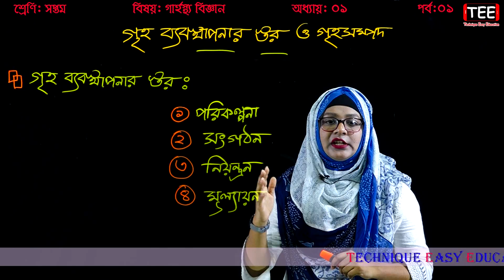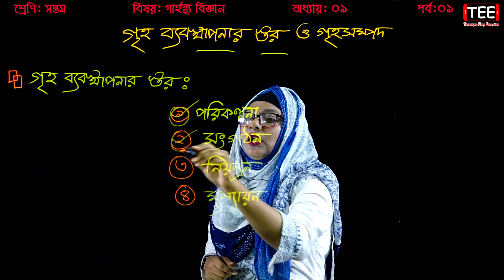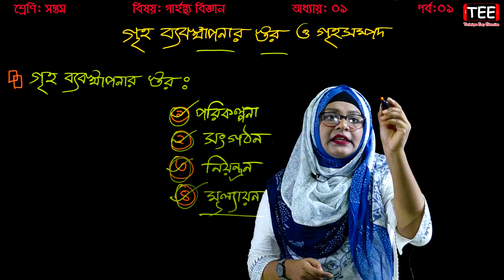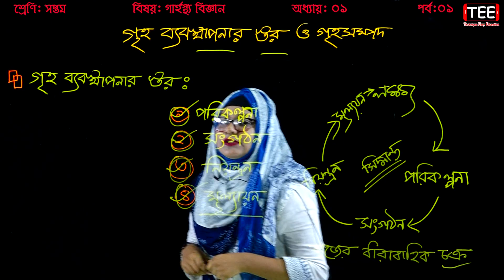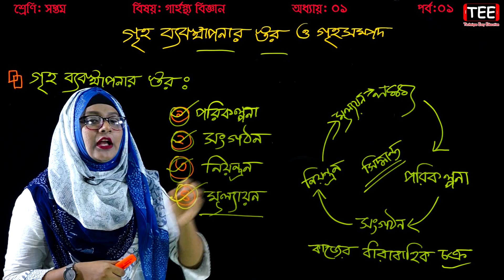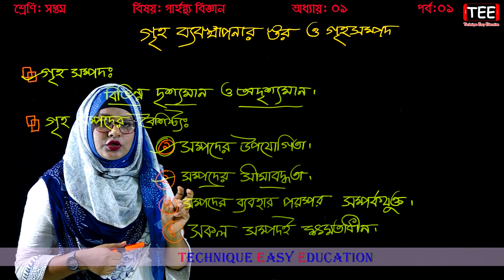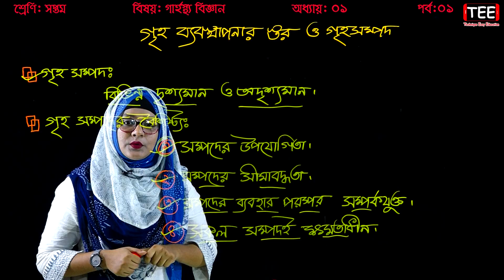1. Class 7 Garhosto Biggan Chapter 1 (Part-1) || Seven Home Science Chapter 1 || গার্হস্থ্য বিজ্ঞান